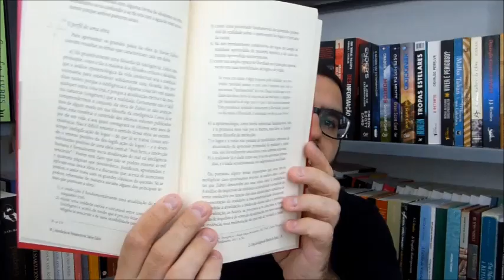Introdução ao Pensamento de Xavier Zubiri - Philibert Secretan (comentários e resenha) OLeitor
Onde encontrar os livros:
Introdução ao Pensamento de Xavier Zubiri - Philibert Secretan

Cinco Lições de Filosofia - Xavier Zubiri

Natureza, História e Deus - Xavier Zubiri

Inteligência e Razão - Xavier Zubiri

Inteligência e Logos - Xavier Zubiri

Ordem e história Vol.I:  Israel e a revelação - Eric Voegelin

Helenismo, Roma e Cristianismo Primitivo. História das Idéias Políticas - Eric Voegelin